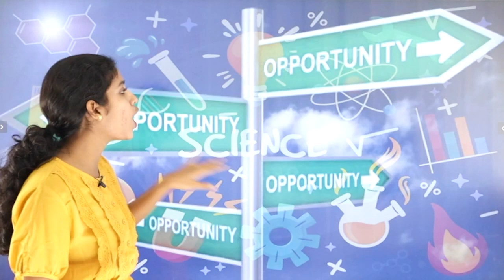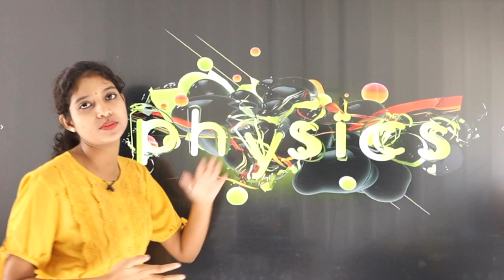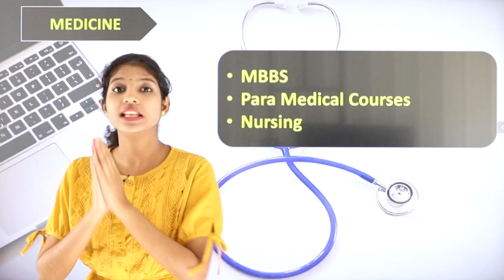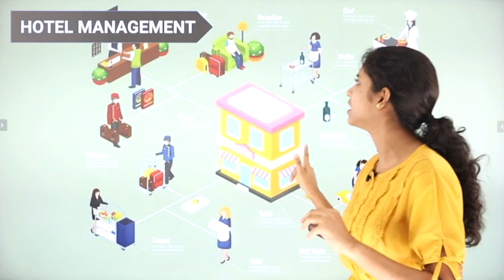അപ്പോ എങ്ങനാ science എടുക്കുവല്ലേ ⚡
✴ Batch Fees: Rs. 9000/- (including study materials)
✴ Batch duration: Till Plus One Ends

✴ Batch Fees: Rs. 8000/- (including study materials)

✴ Batch Fees: Rs. 6000/- (including study materials)